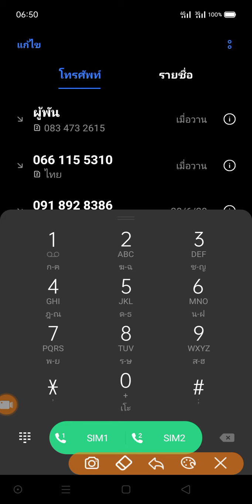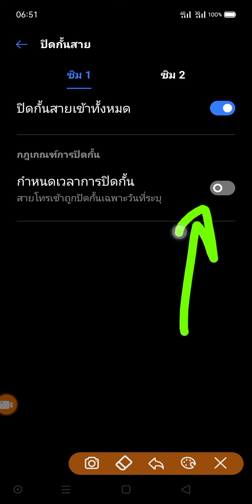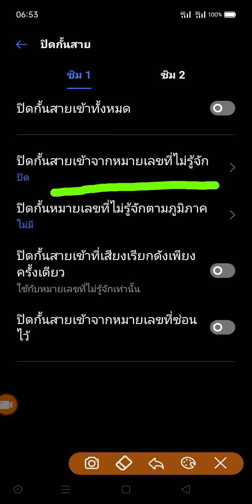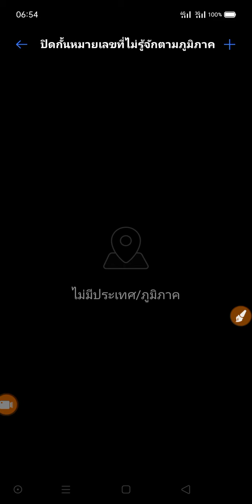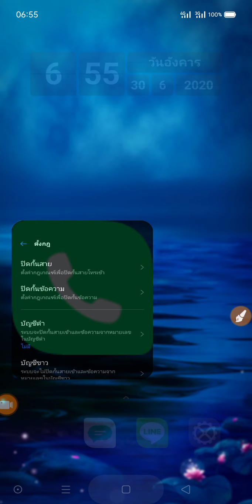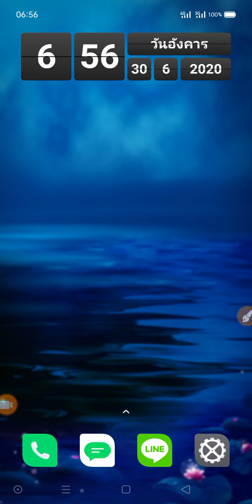บล็อคเบอร์โทรเข้าทุกสาย ในเรียวมี 3 AD10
คลิปนี้มาจากคำถามของคนที่ ดู YouTube ถามมาว่า ทำไมโทรศัพท์ของผมไม่มีคนโทรเข้ามาได้เลย หรือ ทำไมไม่มีใครโทรหาผมได้เลย เราก็จะไปดูเรื่องการตั้งค่าบล็อกเบอร์โทรศัพท์ในเครื่องโทรศัพท์สมาร์ทโฟนเรียวมี 3 กัน ว่าจะไปปลดล็อคตรงไหน รวมไปจนถึงการตั้งค่าบล็อกเบอร์ในลักษณะอื่นๆอีก จะมีอะไรบ้าง ไปดูกันครับผม